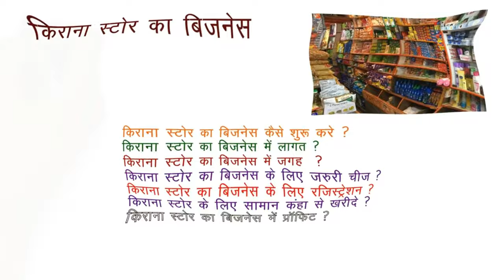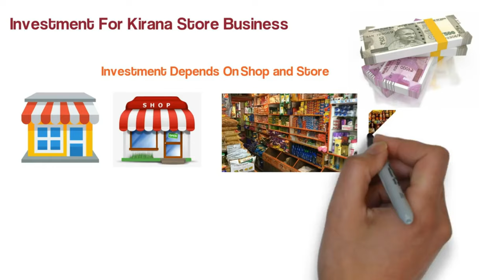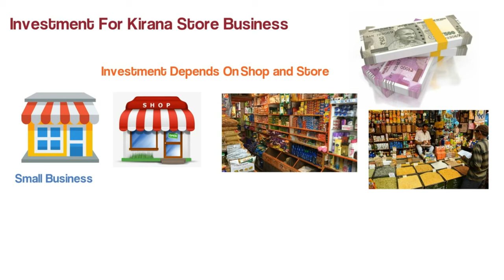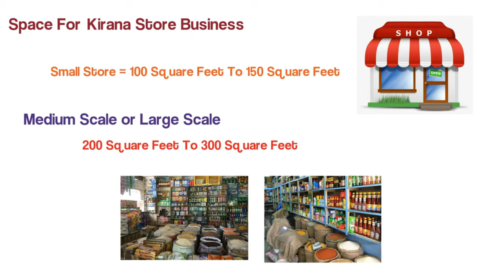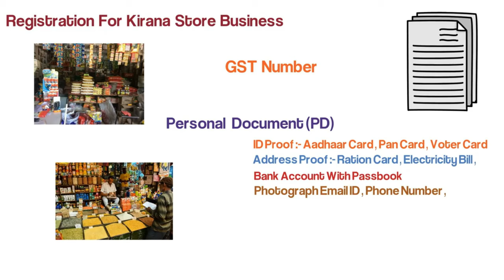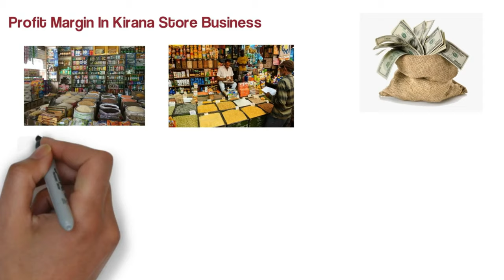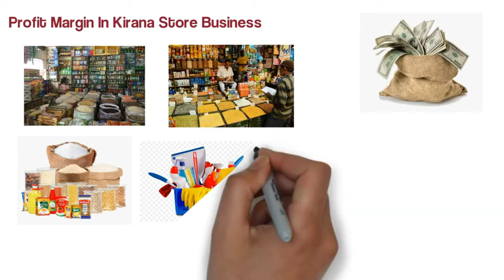किराना की दुकान खोले ? Kirana Shop Business plan Hindi | Grocery Store Business | Kirana Dukan Plan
दोस्तों हमने इस विडियो में आपको किराना स्टोर बिज़नेस | Kirana Shop Business plan Hindi | Grocery Store Business | Kirana Dukan Plan के बारे में विस्तार से बताया है की Kirana Shop Business कैसे शुरु करे Kirana Shop Business के लिए कितनी इन्वेस्टमेंट करनी पड़ती है Kirana Shop Business में कितनी कमाई कर सकते है |

Your Query :-
किराना स्टोर कैसे खोले ,
 Grocery Store Business Plan ,
 Kirana Shop Business Idea ,
Kirana Dukan Plan,
Kirana Store Business Plan In Hindi ,
Kirana Store Business Profit  ,
 Business Ideas hindi ,
 kirana business,
kirana store items list pdf,
kirana dukan ka saman ki list ,
grocery shop business,
kirana store wholesale market delhi,